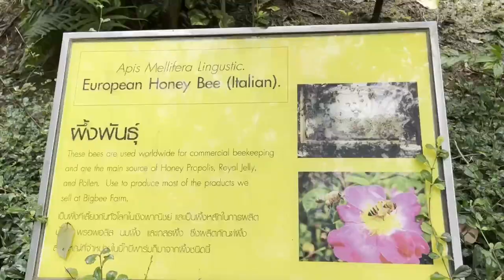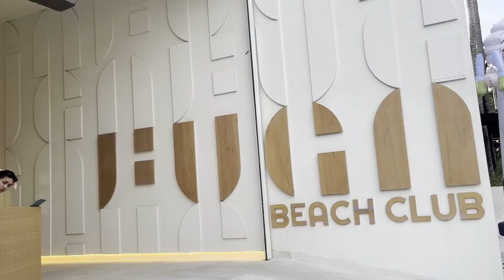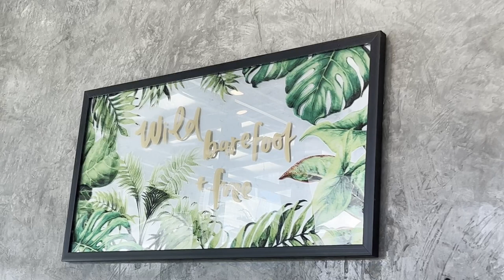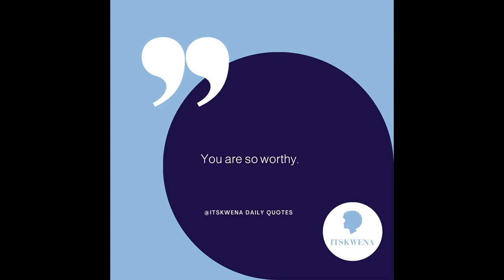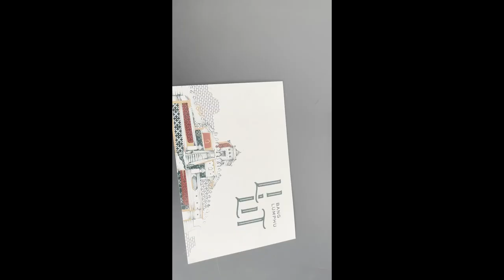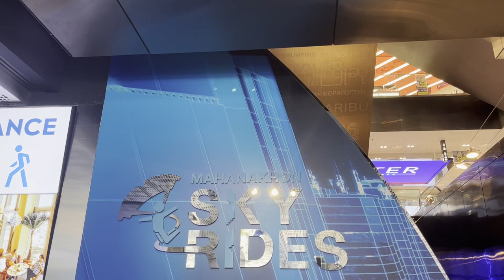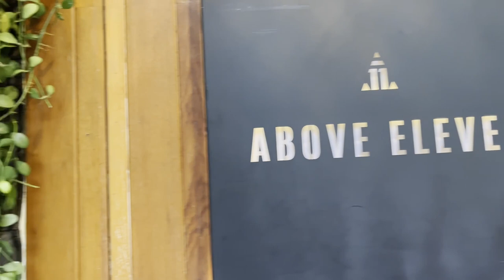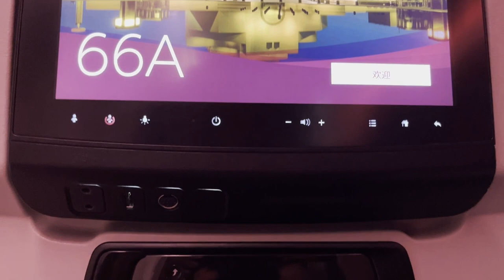GOLA PEU - POETIC LENS | DOCU-VLOG | BY ITSKWENA CREATIONS | EP 5 - IT'S A TRIP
Join me on a trip to Thailand.